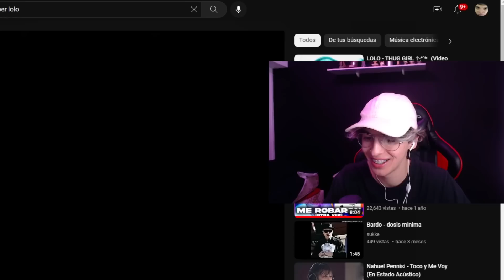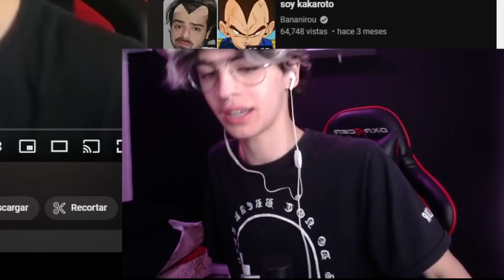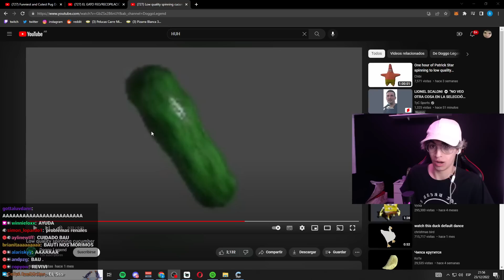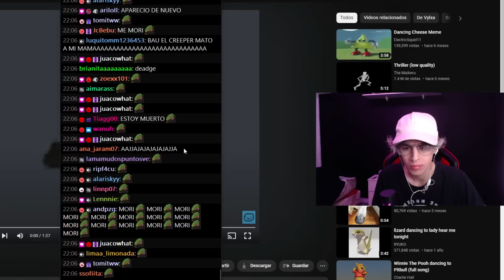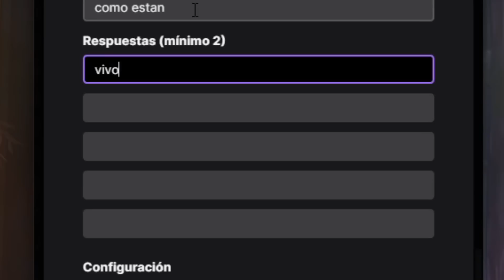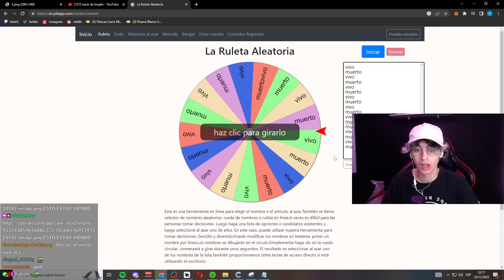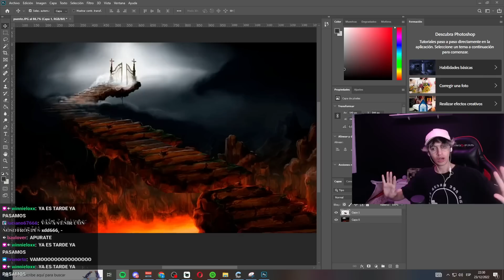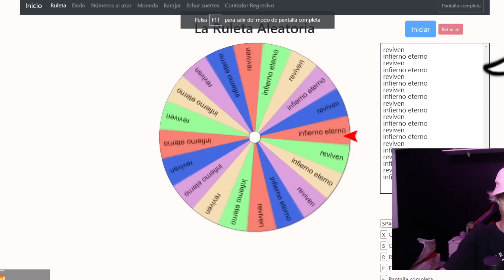El dia que asuste a mas de 400 personas...